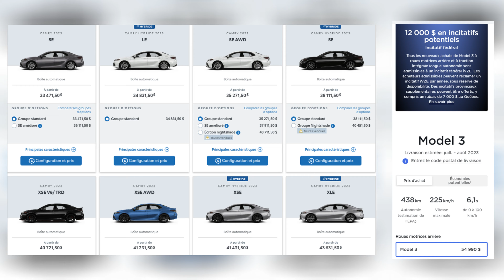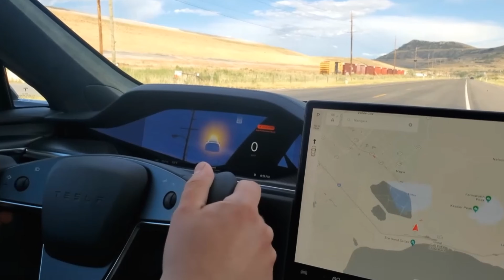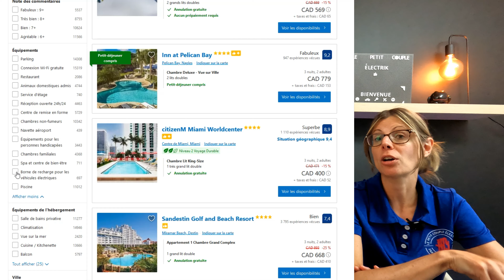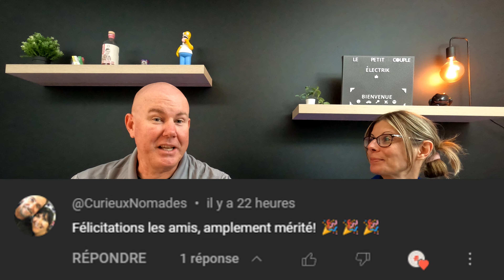Saison 1 EP 18 Nouvelle Électrik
l'épisode 18 parle de différentes nouvelles liées à l'industrie automobile, notamment à propos de Tesla, Toyota, Ford, Infiniti, et des parcs nationaux avec bornes de recharge.

Nous débutons en mentionnant Tesla, puis nous discutons de la popularité du Toyota Camry aux États-Unis et de la baisse des prix du Tesla Model 3 grâce à des crédits d'impôt.

Ensuite, nous abordons  le sujet du mal des transports, notamment en lien avec les voitures électriques, et souligne que plus de 60 à 70 % des gens ont déjà eu le mal des transports dans leur vie.

Nouvelle plus de chez nous , car un ingénieur ayant transformé une ancienne voiture thermique en version électrique et mentionne le changement d'approche d'Infiniti avec des concessionnaires plus luxueux et une nouvelle fragrance.

Ford est évoqué avec le financement de nouvelles usines de batteries pour le concept Blue Oval, et une rumeur concernant la New Beetle en lien avec un film.

Ensuite, nous parlons de la demande de lithium qui dépassant l'offre et des délais de livraison prolongés pour les véhicules électriques.

Un autobus entièrement électrique avec une autonomie de 700 km est mentionné en Finlande, et  la possibilité de trouver des bornes de recharge dans les parcs nationaux et hôtels grâce à des applications de recherche.

Boutique du Petit Couple Électrik:
Gopro 10
CarPro Cquartz
Foam Gun
Savon auto
Nettoyeur haute pression